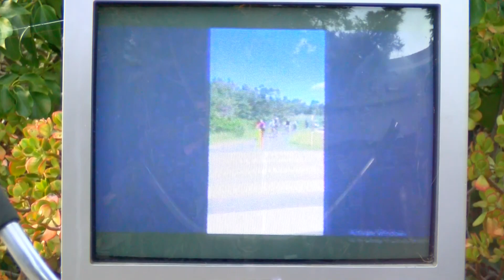The Delicate Balance EOL